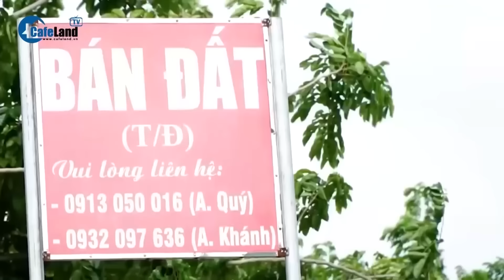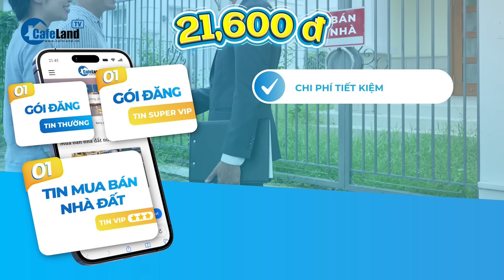3 cột mốc QUAN TRỌNG trong việc điều chỉnh bảng giá đất tại TP.HCM | CafeLand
Xem thêm thông tin liên quan BĐS TP.HCM:
Thông tin từ báo điện tử Chính Phủ, chiều ngày 29-8, Ban Tuyên giáo Thành ủy, Sở Thông tin và Truyền thông TP HCM đã họp báo cung cấp thông tin về các vấn đề kinh tế - xã hội trên địa bàn.
Tại cuộc họp báo, Sở Tài nguyên và Môi trường TP HCM đã thông tin về lộ trình điều chỉnh bảng giá đất theo Luật Đất đai 2024.